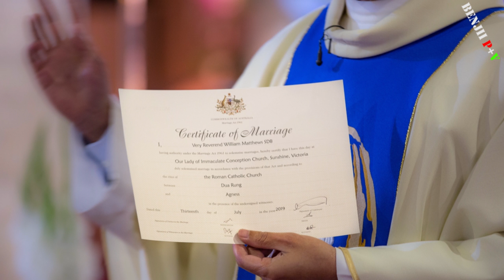Parung & Nene Wedding Photo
Like pek Comment tuah philh hlah.